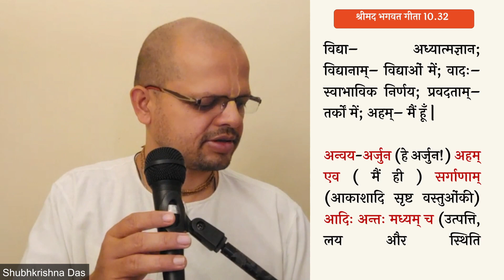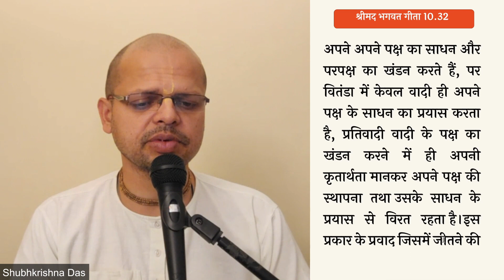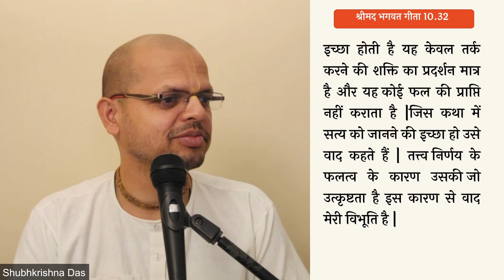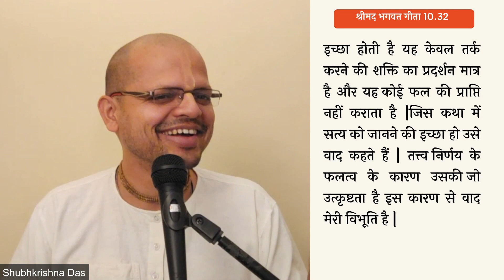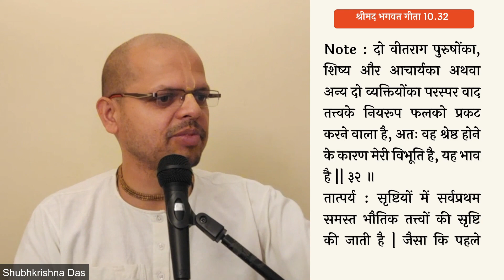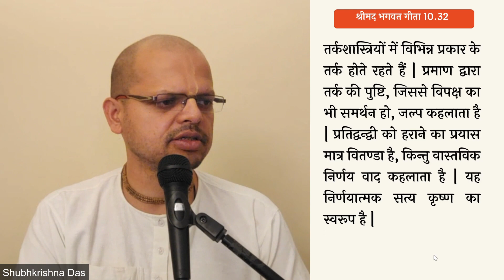shrimad bhagavad gita 10.32 ( for zoom id pls thru whatsapp)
श्री भगवान् की विभिन्न विभूतियों का वर्णन भाग 6